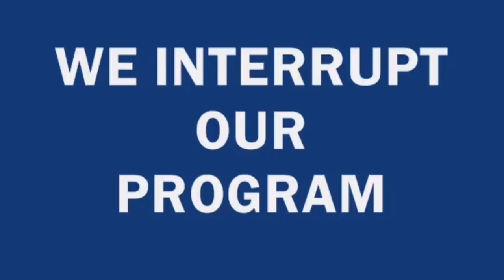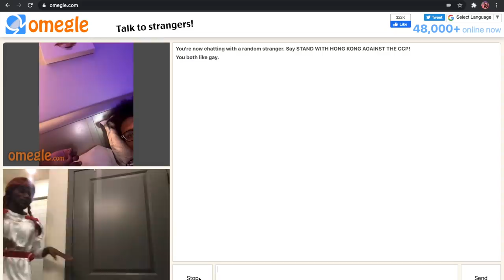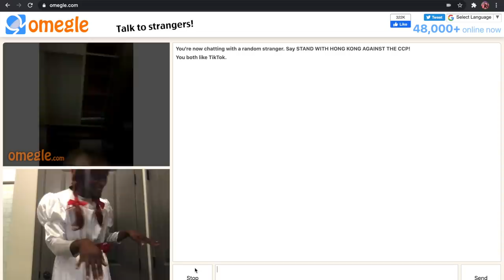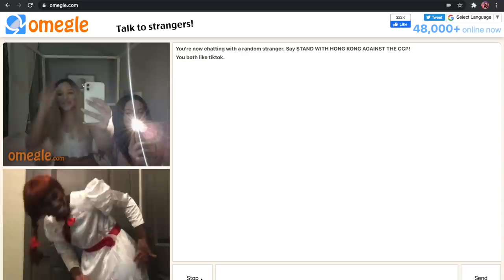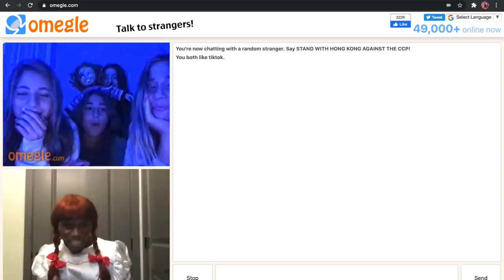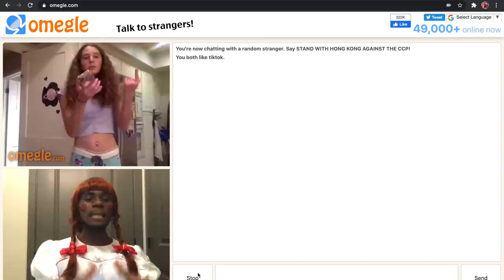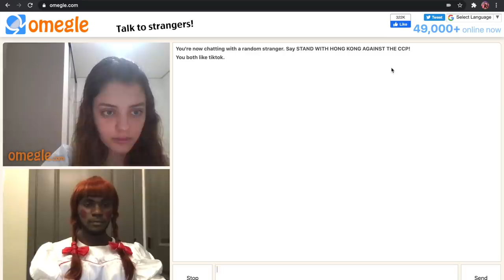Scaring people on Omegle as ANNABELLE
Heeeyyyyy 👋🏾👋🏾👋🏾 welcome back to a new YouTube. Today I will be scaring people  on Omegle as Annabelle. Y’all love when I do a Omegleprank sooo here we go again.

I really hope y’all enjoy this prank video and let me know if y’all want to see more.